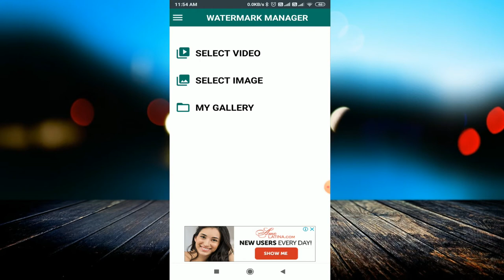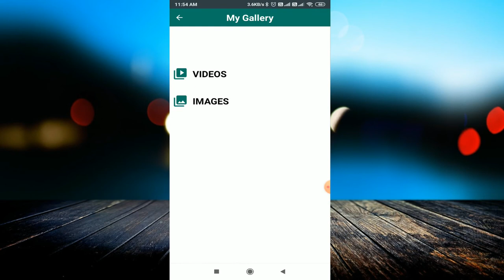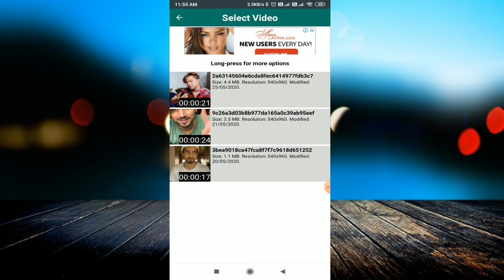Kinemaster की Video से Watermark कैसे हटायें || Kinemaster की Video से Watermark Remove करें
linked site.